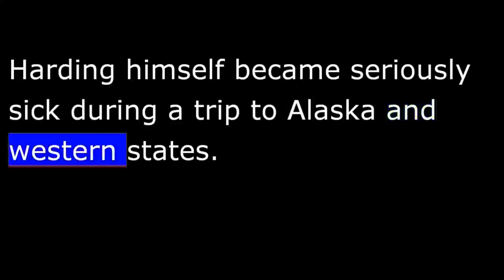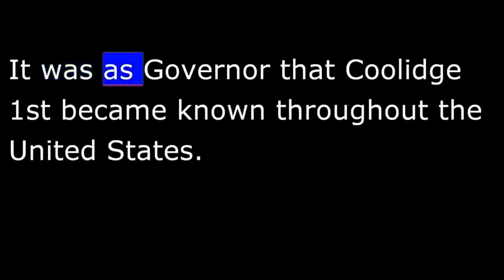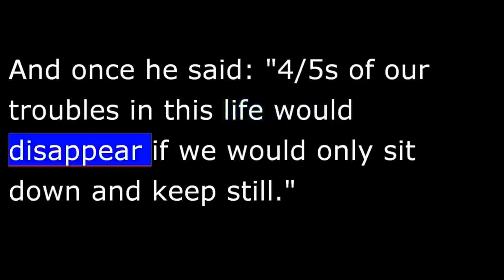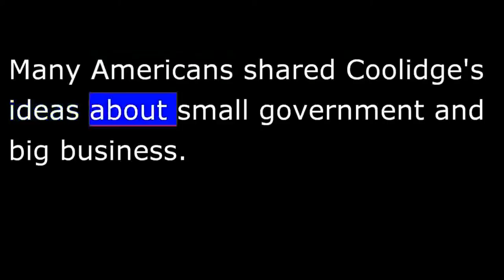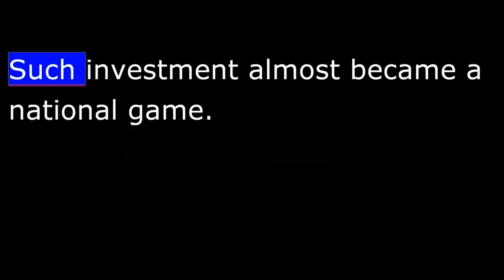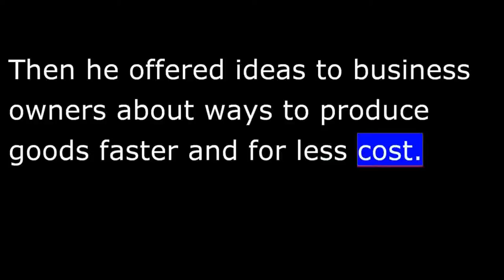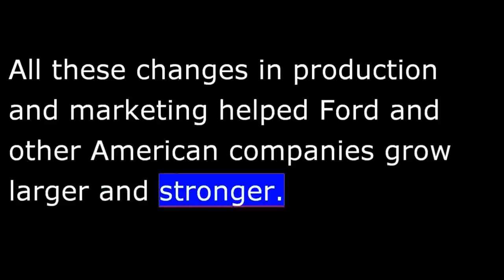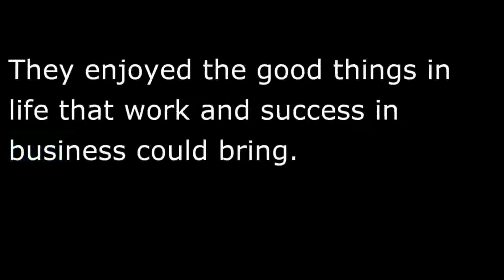American History - Part 162 - Coolidge - Small Govt is good Govt - Frederick Taylor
Calvin Coolidge was quiet and plain-looking. He was the son of a farmer and political leader from the small northeastern state of Vermont.
America's 30th President was, in some ways, an unusual kind of person to lead the country. He said little. He showed few feelings. Coolidge's policies as President were not active. He tried to start as few new programs as possible. He was a conservative Republican who believed deeply that government should be small.
Coolidge expressed his belief this way: "If the federal government should go out of existence, most people would not note the difference." And once he said: "Four-fifths of our troubles in this life would disappear if we would only sit down and keep still."
Coolidge believed that private business-- not the federal government-- should lead the country to greater wealth and happiness. He continued President Harding's policy of supporting American business both inside the United States and in other countries. The government under President Coolidge continued high taxes on imports in an effort to help American companies.
Many Americans shared Coolidge's ideas about small government and big business. In the early 1920s, many of them were living better than ever before.
At that time, companies were growing larger. The prices of their stocks rose higher and higher. There were lots of jobs. And the wages of many workers increased. Americans agreed with their President that there was little need for government spending and government programs, when private industry seemed so strong.
The American economy grew in the 1920s for several reasons. The world war had destroyed many factories and businesses in Europe. The United States did not suffer the same destruction. It was still a young country. It had great natural resources, trained workers, and a huge market within its own borders. When peace came, Americans found their economy stronger than any other in the world.
Changes in the American market also helped economic growth. "Installment buying" became popular. In this system, people could buy a product and pay for it over a period of several weeks or months.
The total cost was higher, because they had to pay interest. But the system made it possible for more people to buy more goods. It also made the idea of borrowing money more acceptable to many Americans.
The growing importance of the New York stock markets also helped economic growth in the 1920s. 1,000,000s of Americans bought shares of stock in companies that seemed to grow bigger every month.
During the 1920s, the idea of manufacturing goods in the most scientific way became very popular. The father of this idea of "scientific management" was an engineer, Frederick Taylor.
Mister Taylor developed a system to study manufacturing. He studied each machine involved in the process. He studied how much work each person did. He studied how goods moved from 1 part of a factory to another. Then he offered ideas to business owners about ways to produce goods faster and for less cost.
Taylor's ideas of scientific management appealed to business owners. Automobile manufacturer Henry Ford proved that the ideas could work in his new car factory in the state of Michigan. Ford used the assembly line system of production. In this system, each worker did 1 thing to a product as it moved through the factory. This helped cut prices and increase wages.
Ford and other businessmen learned a great deal about how to control costs, set prices, and decide how much to produce. All these changes in production and marketing helped Ford and other American companies grow larger and stronger.
Henry Ford's Model-T car became popular throughout the country. So did other new products. Radios. Refrigerators for cooling food. Vacuums to clean carpets. Ready-made cigarettes. Beauty products.
Americans in the 1920s began to buy all kinds of new products they had never used before.
Calvin Coolidge was in the White House. However, business led the nation. Times were good. Americans trusted business and its leaders. It became an honor to call someone a businessman. Colleges organized business classes. Middle-class citizens in almost every city and town gathered to discuss business ideas.
President Coolidge spoke for 1,000,000s of Americans when he said: "The chief business of the American people is business."
Coolidge represented traditional values and a simple way of life. He knew exactly how every dollar he earned was saved or spent. And he spent no more money than was necessary.
The strange thing was that Coolidge was extremely popular with a public that was spending large amounts of money. Some economic experts warned that the country's quick economic growth would end in economic depression. Most Americans, however, believed that the good times had come to stay. They enjoyed the good things in life that work and success in business could bring.